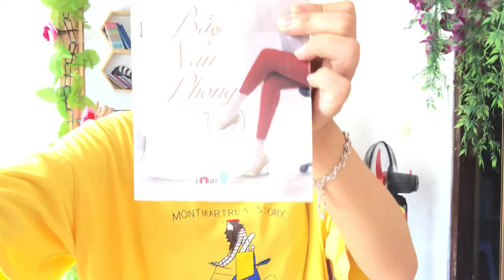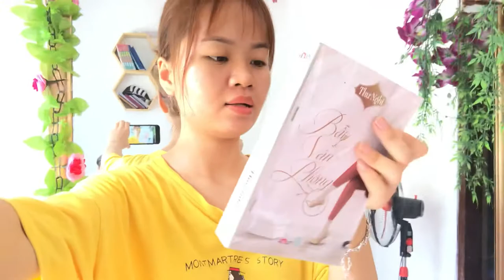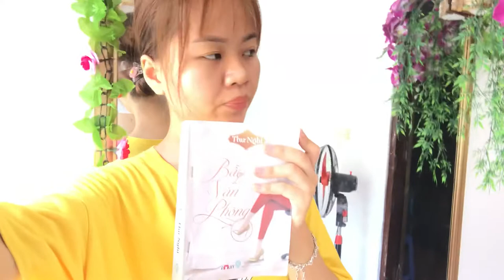Chia sẻ cuốn sách tiểu thuyết văn phòng câu chuyện bẫy văn phòng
Thường trong quá trình sáng tác, chúng ta cũng sẽ trưởng thành theo ... Trong cuốn tiểu thuyết “Bẫy văn phòng” xuất hiện rất nhiều màn đấu đá, ... Thư Nghi: Nội dung chính của cuốn tiểu thuyết này thực chất là câu chuyện trưởng thành ... kết từ chính cuộc hôn nhân của mình muốn chia sẻ cùng các bạn.